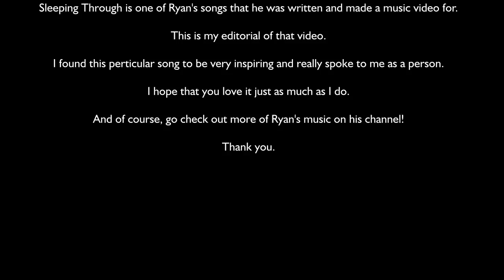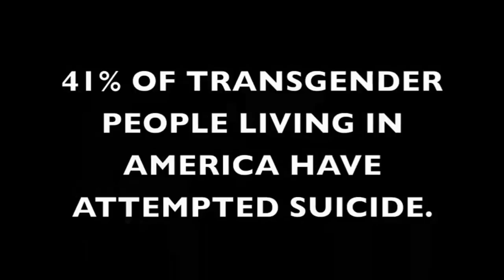Sleeping Through by Ryan Cassata (UNOFFICIAL Music Video, fan made with added outtakes)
Last September (2010) Ryan got together with a "crew" and over a 3 day span they plotted and filmed a "short film" & music video for "Sleeping Through." "Sleeping Through" is a song from my EP Distraction that was released in January of 2011. The song was featured in the independent film "Loop Planes" which won many awards and screened in some of the worlds biggest film festivals like Tribeca & South by Southwest. (It even screened with The Runaways in Israel!)

The video was shot on one camera, the flip camera HD, with a seven person crew including the two-man cast with a very limited budget ($10). Completely DIY (do it yourself)!

*THE CONCEPT: The concept of "Sleeping Through" is to display the need for equality and what damages the lack of equality could do to a person. (Suicide)

If you actually read this you will know to keep watching after the CREDITS.***

You can purchase the song "Sleeping Through" by clicking this

Search "Ryan Cassata" on facebook and be connected!

Write to Ryan?
Ryan Cassata
Babylon, NY 11702 USA

Ryan Cassata Music
Artemendous Records